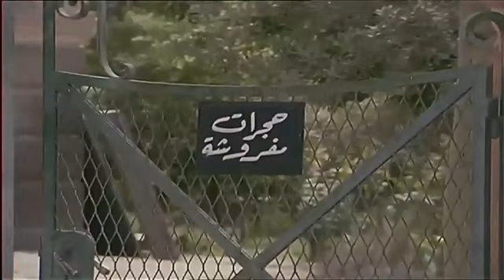علشان يطردوك من فندق ممكن يكون في اسباب كتير بس مع سبب الزعيم هتموت من الضحك 😂